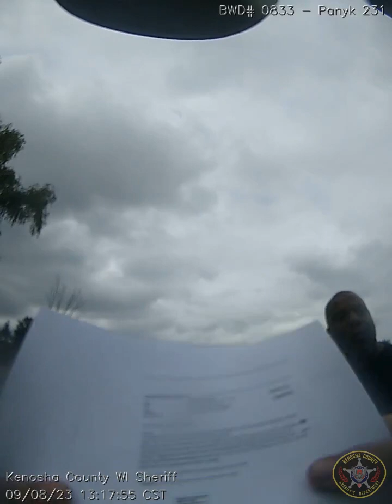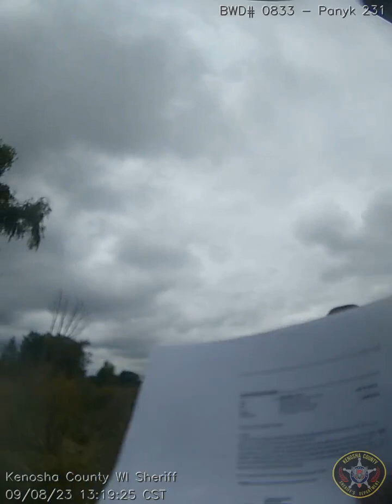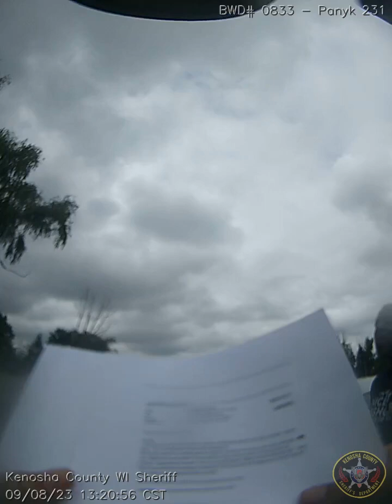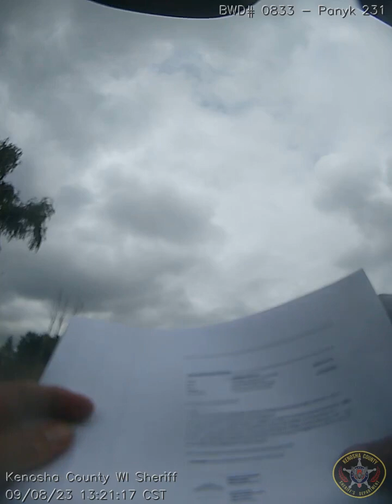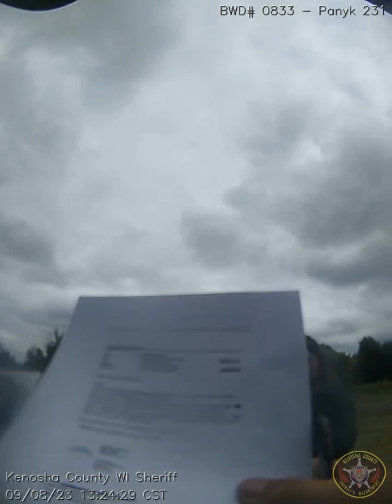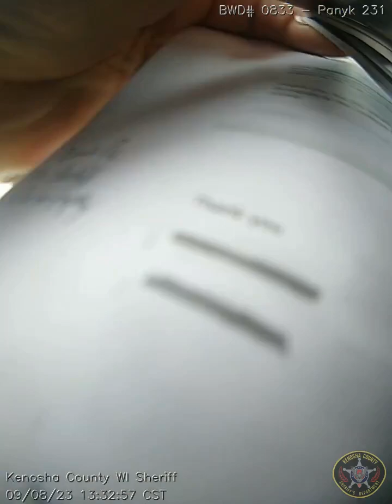body cam b 337990